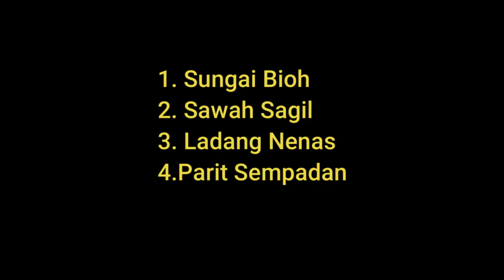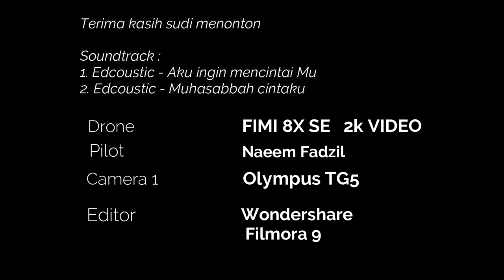Drone View FIMI X8 SE - Sg Bioh, Sawah Sagil to Parit Sempadan -Parit Botak. Edcoustics nasyids .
Alhamdulillah . Kali ini kami ingin kongsi rakaman sekitar Parit Raja. Segala kekurangan mohon dimaafkan. Lagu oleh EdCoustics
 a. Aku ingin mencintai Mu
 b. Muhasabbah cinta (lagu ini dikarang oleh vokalisnya Aden, ketika sakit tenat (gangguan pencernaan). Sekarang sudah meninggal pd 2013

Semoga Allah terima amal jariah beliau berterusan, inshaAllah.

Semoga  rakaman video ini memberi keberkatan dan manfaat bersama.
Aamiin.